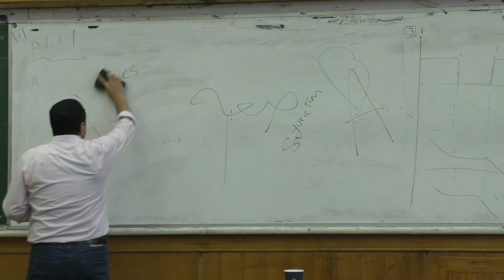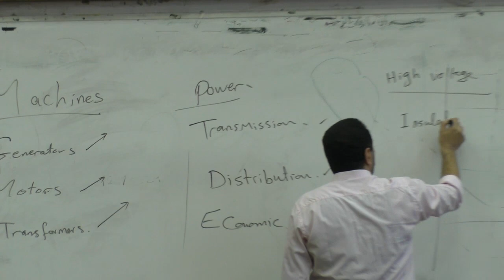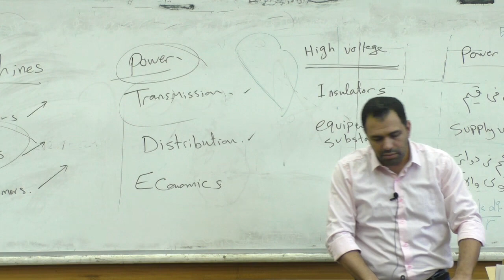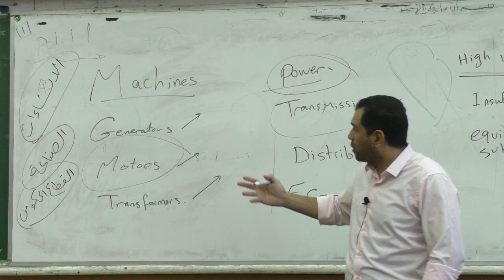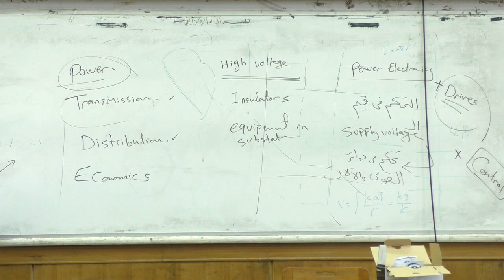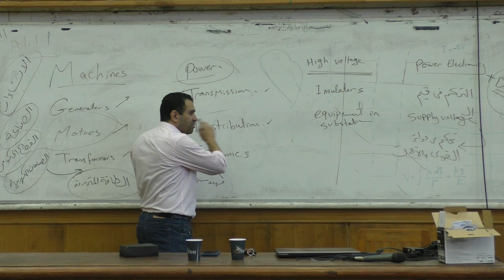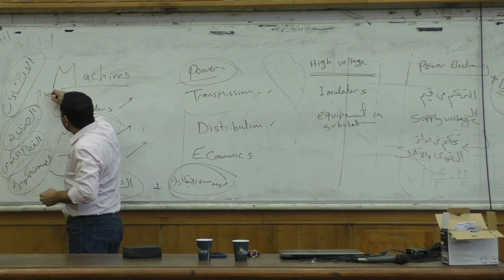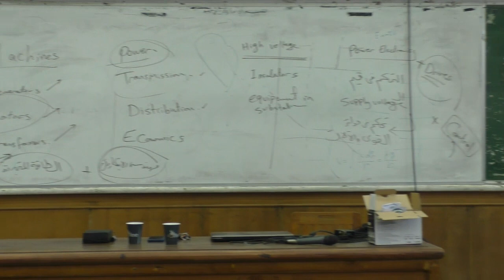Departments Orientation - Electrical Power and Machines | Dr. Mohammed Ezzat